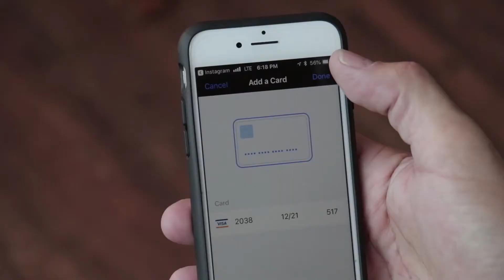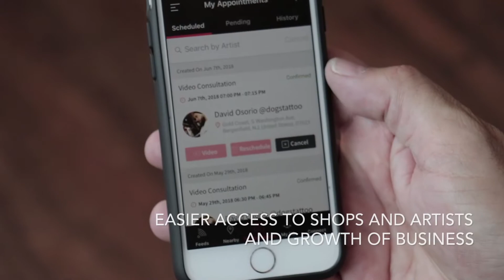Connect’Ink™ App Features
This video show some of the features of the Connect’Ink™ app.